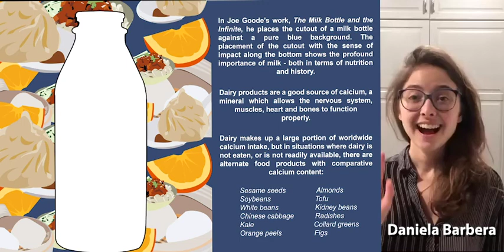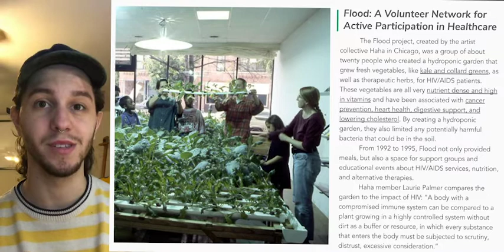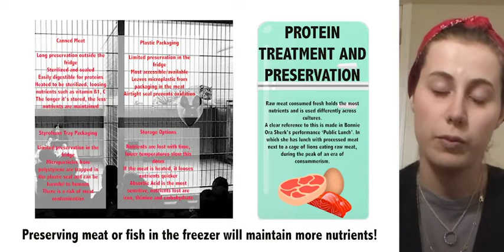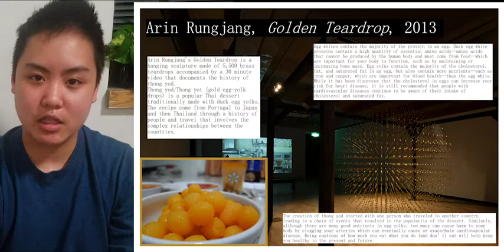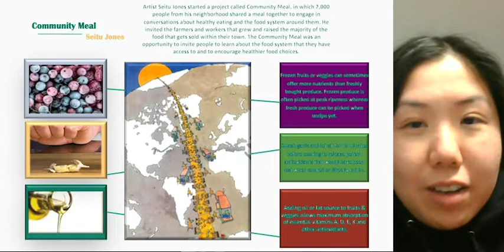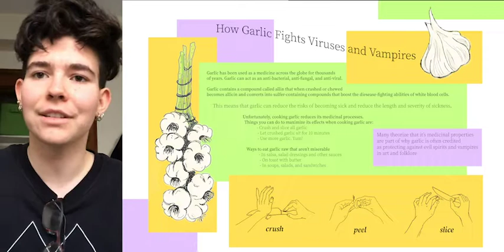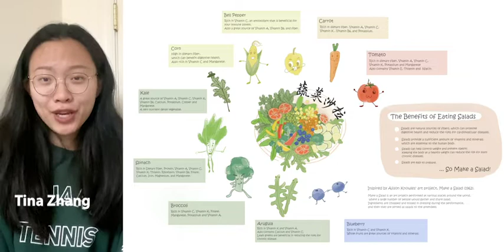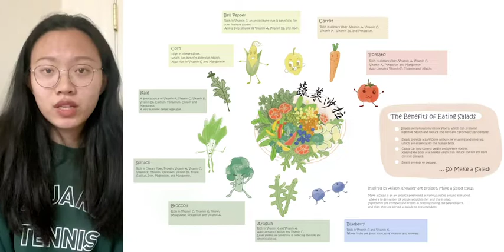SMFA at Tufts : Food as Sculpture Since 1960: 2020 class final to GBCGAC (English)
This course focuses on curatorial, theoretical, and art historical contributions to food-based sculpture and performance. A collaboration across Tufts with the Jean Mayer USDA Human Nutrition Research Center on Aging (HNRCA), the Jonathan M. Tisch College of Civic Life, and the Environmental Studies program in the School of Arts and Sciences.

For their final projects, students created placemats to communicate ideas about healthy nutrition and aging learned from HNRCA scientists to be shared with the Greater Boston Chinatown Golden Age Center (GBCGAC). Due to Covid 19 restrictions, these videos were created to share the placemats with the GBCGAC.